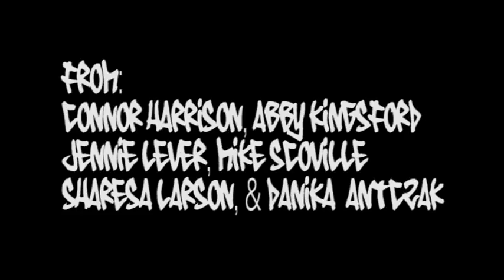Ode to Tanner Bean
Over the years many videos have been created by you (Tanner) and I, so what better way to give you a tribute before leaving for Brazil then a video with a little help from our friends. Enjoy.